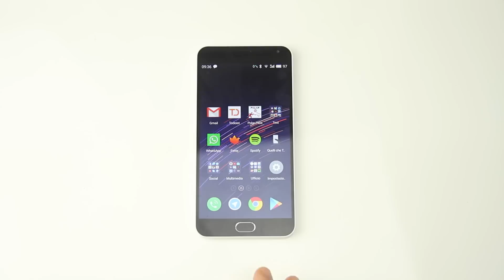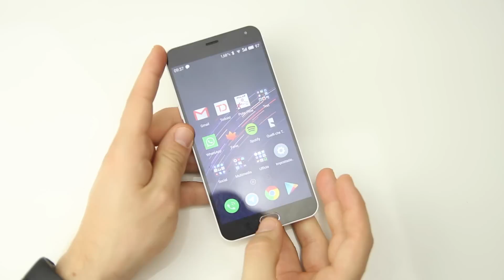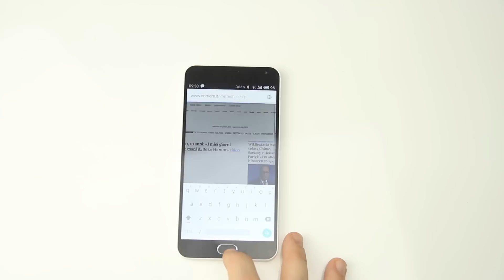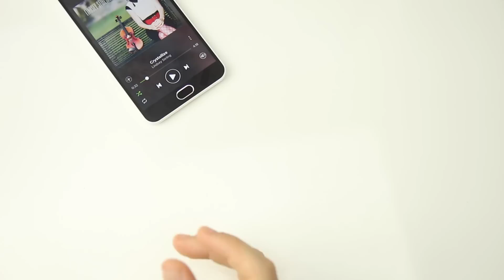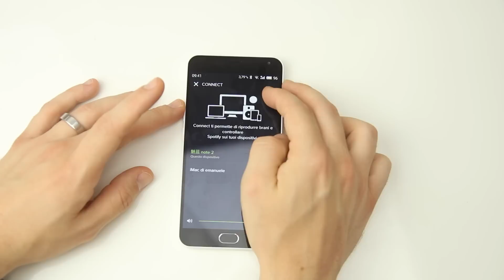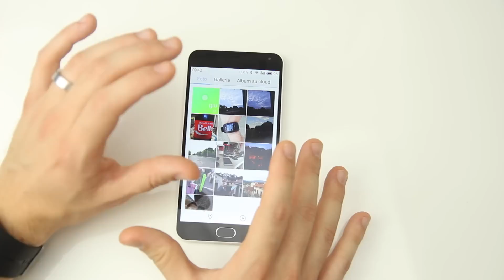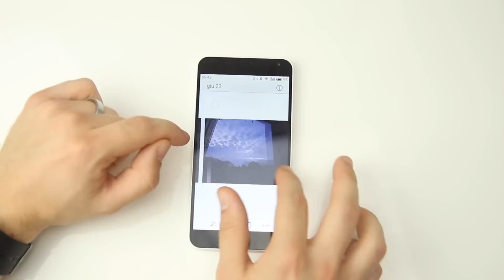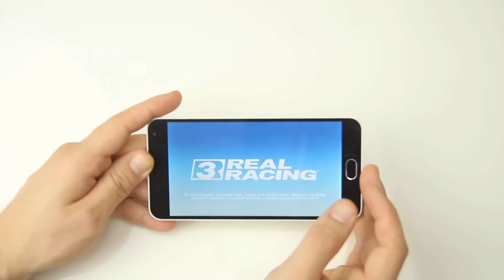MEIZU M2 Note Review ITA